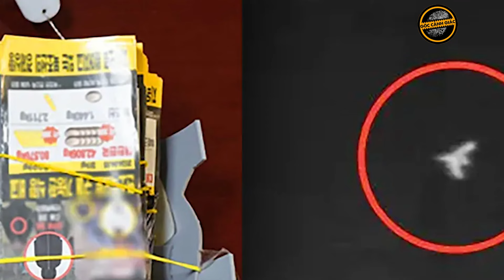Mỹ tiến thoái lưỡng nan giữa Israel và Ukraine